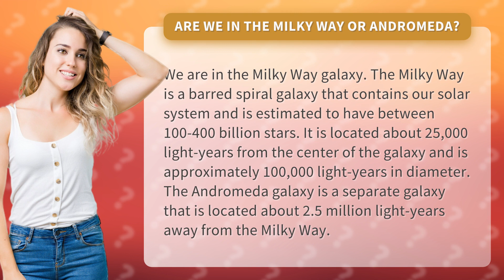Are we in the Milky Way or Andromeda?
Get ready to blast off on an intergalactic journey as we explore the ultimate question - Are we in the Milky Way or Andromeda? Join us as we uncover the secrets of our galaxy and discover the staggering number of stars that call it home. Buckle up, space cadets - it's time to explore the final frontier!